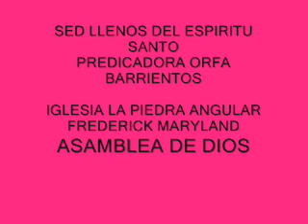SED LLENOS DEL ESPIRTU SANTO PREDICADORA ORFA BARRIENTOS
ES IMPERATIVO LA LLENURA DEL ESPIRTU SANTO!!!
PREDICADORA ORFA BARRIENTOS 4/28/13